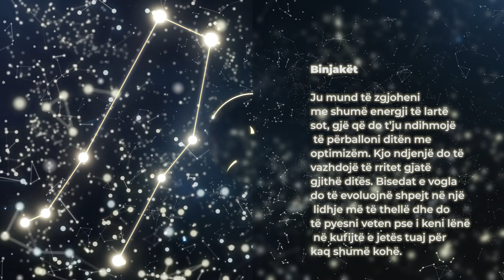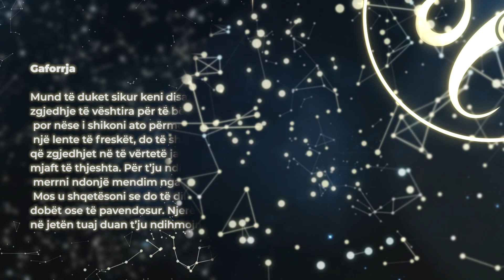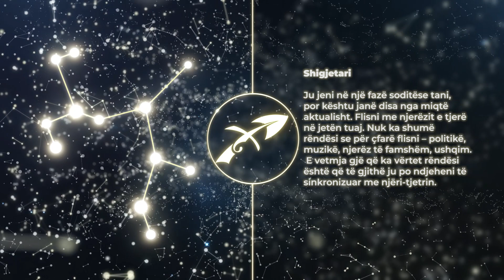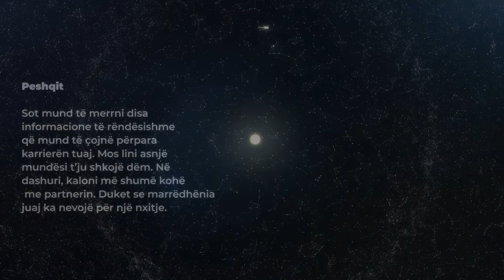HOROSKOPI DITOR, E Hene 7 Shtator - Gota News